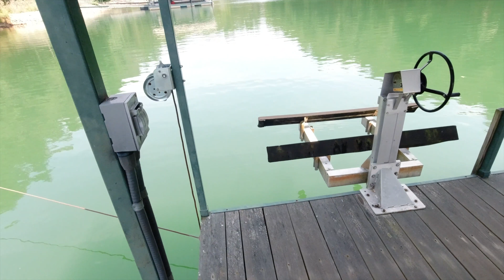levantando un dock tremenda aventura kamaradas